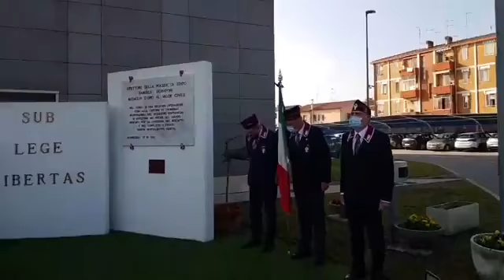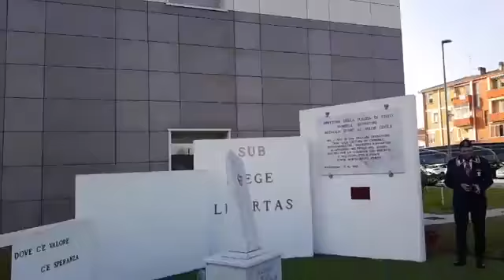Il commosso ricordo di una città al suo eroe, l'ispettore Donatoni, morto per liberare un ostaggio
Poche parole, ma quelle che contano. Zero fronzoli, ma un messaggio diretto e che, proprio per questo, arriva dritto al cuore. "Samuele era un eroe vero, un eroe uomo, non un eroe da fumetto, o da canzonetta". Lo ha detto don Gianni Vettorello, cappellano della Polizia di Stato, oltre che sacerdote rodigino, nel commemorare il 23esimo anniversario della tragica morte di Samuele Donatoni, nato a Canaro, divenuto ispettore dei Nocs, il corpo di elite, il corpo speciale della polizia. Un giovane innamorato del proprio lavoro, profondamente consapevole della sua importanza e delle sue responsabilità.

Samuele morì 17 ottobre del 1997, nel corso di un conflitto a fuoco legato a un blitz per liberare l'industriale Giuseppe Soffiantini, che era stato rapito da una banda che domandava un riscatto. Aveva 32 anni ed era, appunto, componente del corpo di élite della polizia, un onore e un impegno riservato a pochissimi, al quale si accede unicamente a seguito di severissime selezioni.

La cerimonia ha visto prima la deposizione di una corona di alloro al monumento ai caduti della polizia di Stato, sul quale campeggia una lapide dedicata proprio a Donatoni, quindi la messa in suo ricordo. E, qui, don Gianni ha voluto far comprendere con chiarezza a tutti l'importanza del sacrificio di Donatoni. "Un sacrificio fatto per amore del suo lavoro, della sua importanza, fatt per salvare una vita - ha ricordato don Gianni - Samuele ha dato la vita per una persona che non conosceva: qui sta il senso della sua missione, la grandezza del suo sacrificio".